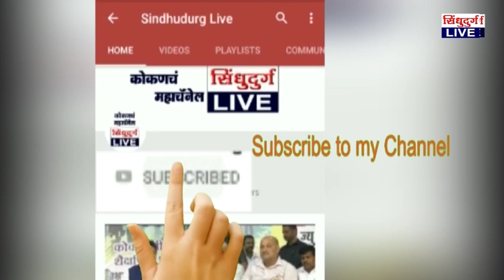M K gavde | शेतकऱ्यांना हेक्टरी ६० हजार रुपयांची मदत जाहीर करावी : एम. के. गावडे